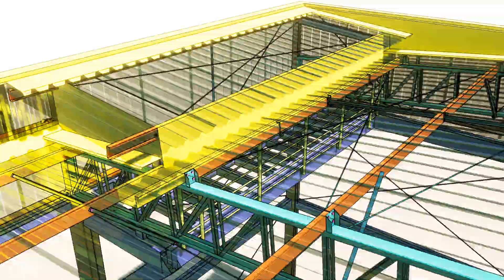ESTRUTURA METÁLICA - C.D. CENTRO DE DISTRIBUIÇÃO